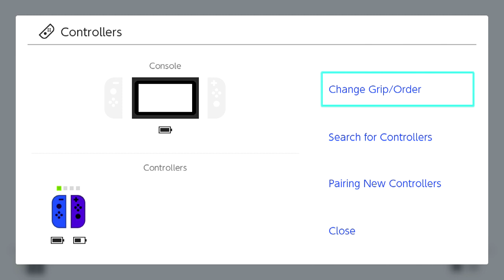Let's Play Triangle Strategy Part 7